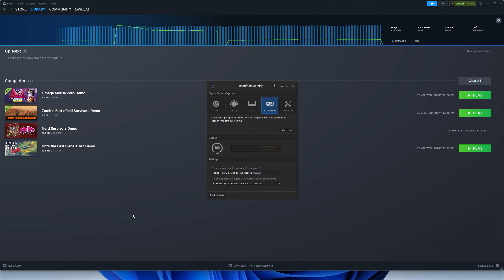Nerd Survivors Demo | Explosive Pizzas and Monster Katamari Madness!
Dive into the quirky world of Nerd Survivors with this no commentary gameplay video of the demo! Fight off endless hordes of enemies using explosive pizzas, enchanted fidget spinners, and unleash a katamari of monsters. Your mission? Repair the 'Forge of Destiny' and craft the ultimate custom weapon in this comedic action rogue-lite survivor. Explore the chaos, discover unique abilities, and survive the mayhem!